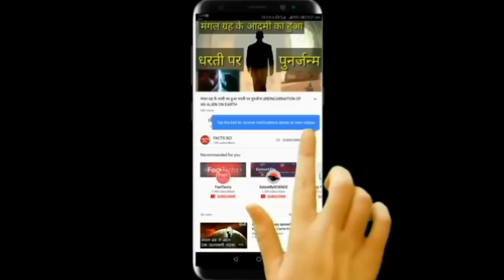India vs England CWC 2019 Match | Ind vs Eng Worldcup Match